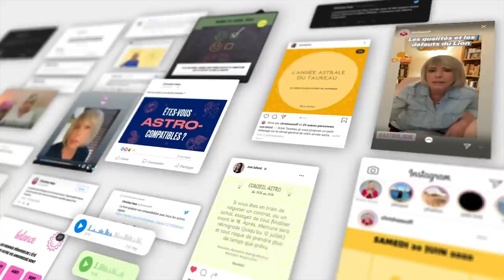Horoscope de Christine Haas ✨ 25 septembre au 1 octobre 22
🌞 horoscope gratuit de Christine Haas pour la semaine du 25 septembre au 1er octobre #2022 avec des conseils en astrologie et en psychologie.

⭐️ Retrouvez votre signe:
0:00 Introduction
1:00 Ambiance
4:56 Activités
8:38 Vie affective
14:01 Au revoir